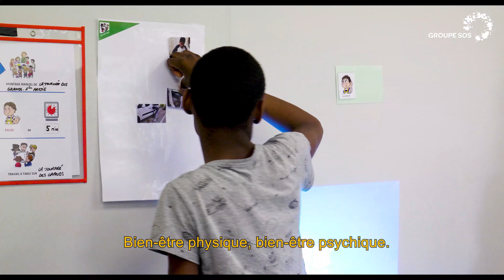CES MÉTIERS ENGAGÉS - Mylène, éducatrice spécialisée auprès d'enfants en situation de handicap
Groupe SOS - Ces métiers engagés

Mylène est éducatrice spécialisée à l'Institut médico-éducatif (IME) Anatole France à Créteil. Elle accompagne des enfants âgé.e.s de 4 à 14 ans présentant des troubles sévères du spectre autistique (TSA) et a pour mission de définir un projet personnalisé visant à développer chez l'enfant ses capacités de compréhension, d'expression et d'échanges avec son environnement, en l'aidant à y trouver du sens.

Le Groupe SOS est un groupe associatif, leader de l’entrepreneuriat social en Europe, et un acteur majeur de l’économie sociale et solidaire. Il regroupe 650 associations, entreprises sociales, établissements et services, qui combattent, agissent et innovent au profit des personnes en situation de vulnérabilité, des générations futures et des territoires. Depuis sa création en 1984, lors des années sida, le Groupe SOS : combat toutes les exclusions ; agit pour l’accès de toutes et tous à l’essentiel, en venant notamment en aide à des associations et entreprises pour sauvegarder leurs emplois et activités ; et innove face aux enjeux sociaux, sociétaux et environnementaux. Non-lucratif, sans actionnaire, le Groupe SOS et ses 22.000 personnes employées agissent en France et dans plus de 40 pays dans le monde.